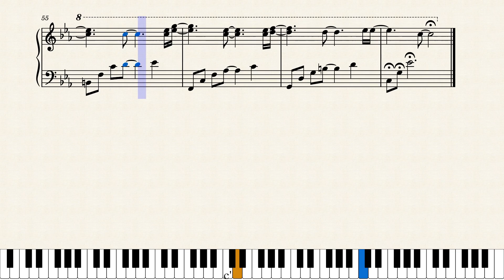Remember - Vicenzo Piano (PIANO SHEET)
Do you want to read the full story? COMING SOON
Do you want to own a piece of this song's royalties? COMING SOON